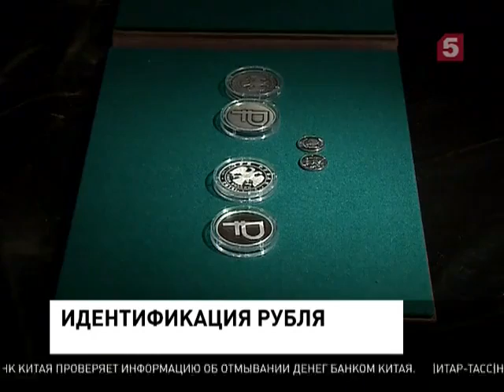Символ рубля включён в ЮНИКОД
Символ рубля включён в новую версию международного стандарта ЮНИКОД, сообщает Центрбанк. Теперь любые программные продукты смогут идентифицировать рубль во всех вариантах -- на печатающих устройствах, компьютерных мониторах, экранах планшетов и смартфонов.